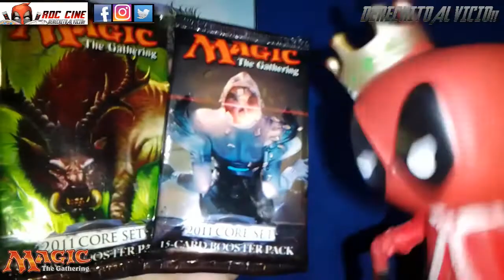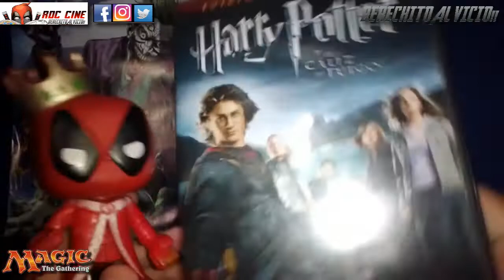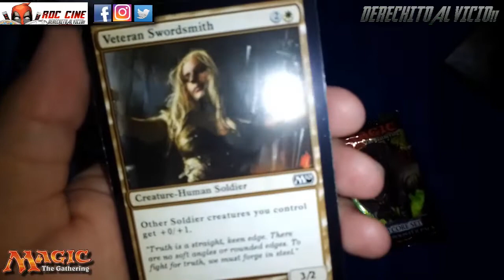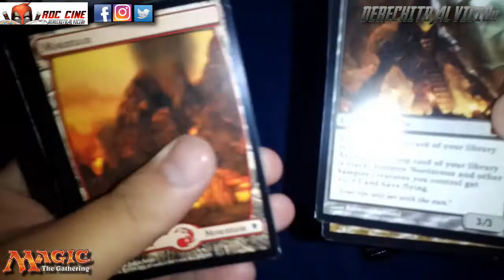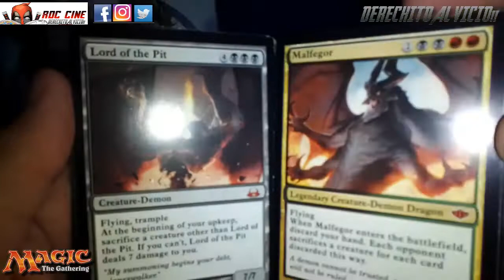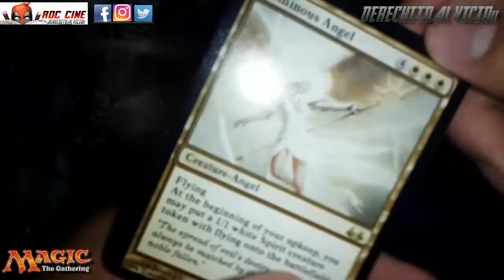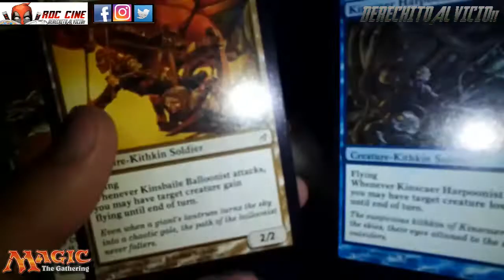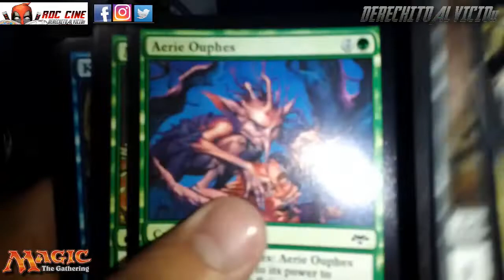[RDC] Unboxing Cartas Magic The Gathering | Sobres Core Set 2011 Edición Barrio Chino en Argentina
Derechito al Vicio! Somos RDC Cine y en esta ocasión conseguimos un par de sobres de una antigua colección de Cartas Magic The Gathering bien chinas, del Core Set 2011, hace 11 años que salieron estos sobres y lo Unboxeamos con de todo en este video.